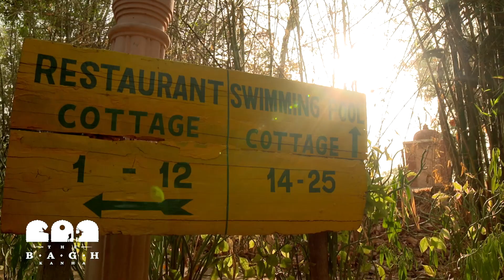A Swift Sail By Ganges Voyager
The epitome of elegance and luxury, Ganga Voyager offers travel experiences in the Indian Subcontinent by sailing in some of South Asia’s finest luxury river cruise ships.